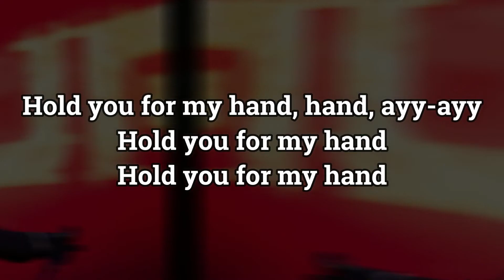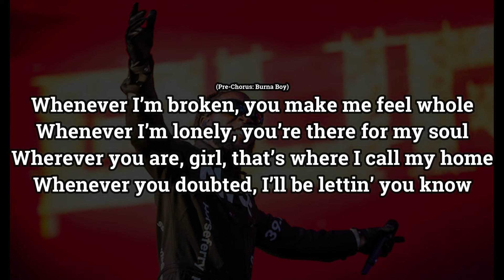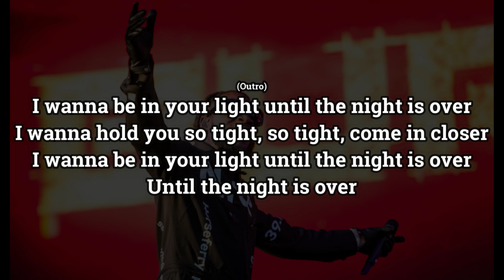Burna boy ft Ed sheeran - For my hand (Lyrics video)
Famous Nigerian music sensation, Burna Boy unravels this captivating euphony tagged, For My Hand (New Song), with vocal performance from prolific English singer called, Ed Sheeran, who gave a top-notch rendition to this euphony that we have here.